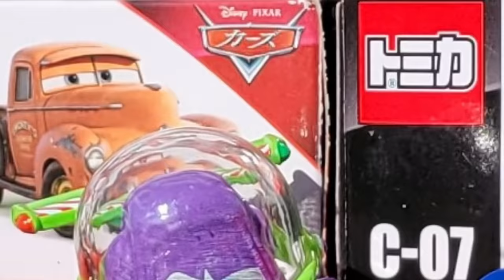12 Cars Tomica (minicar) & red mac trailer | A place with beautiful nature.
There are twelve Tomica Cars minicars lurking in various places. Store it in a red trailer Mac. Put it in the same place as the box design. Popular character minicars such as Lightning McQueen, Sally, and Buzz Lightyear will appear.

This video is intended for people over fourteen years old.
Please use it as a reference when choosing a collection or gift.